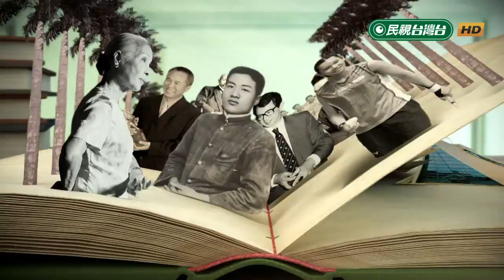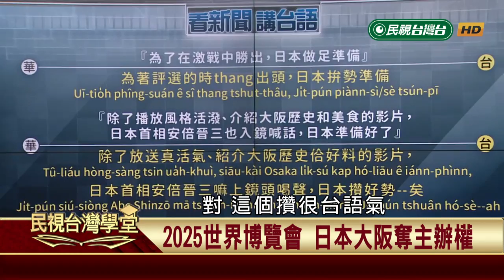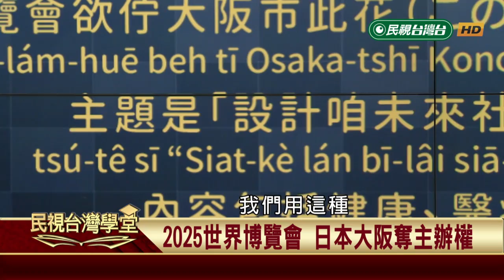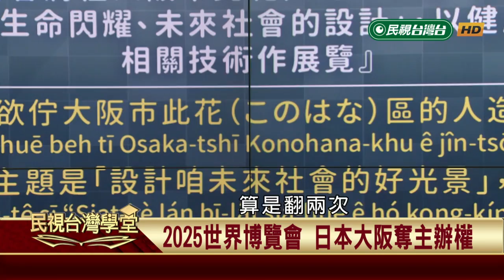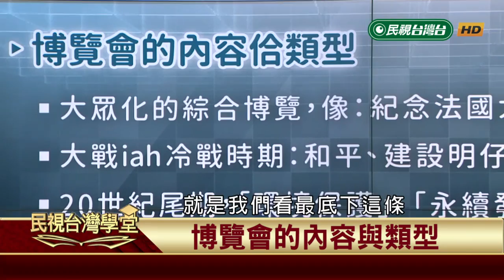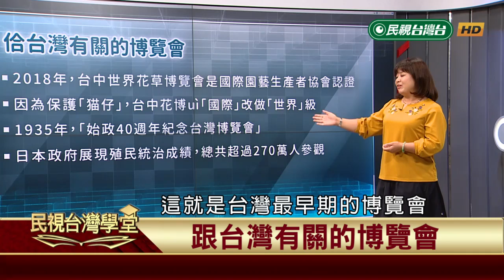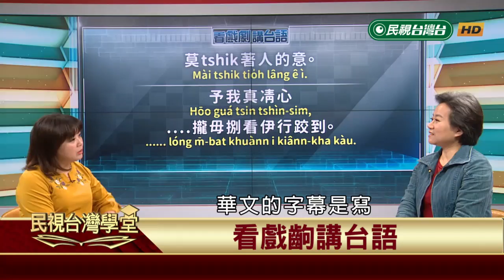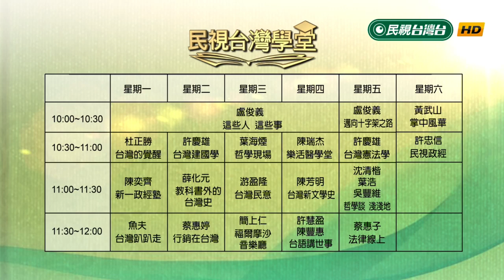2025 大阪世界博覽會【民視台灣學堂】台語講世事 2019.1.17—許慧盈、陳豐惠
「台語不僅在村裡鄰間，也在公共場域。」
用台語看新聞、討論時事議題，同時介紹台語詞彙及常見錯誤，讓大家不僅能用台語的視角了解現代社會，更能精進台語能力。

睽違半個多世紀，世界博覽會又將回到大阪舉辦。而觀眾朋友們，你們知道「博覽會」這樣的概念是從哪個國家開始發展的呢？本集講予你知！而看戲劇講台語一樣帶大家進入「阿不拉的三個女人」的世界，讓我們把優美的台語語句撿回來用！

本週台語小QA：
華語「心寒」這個語詞，如果寫成台語是哪兩個漢字呢?